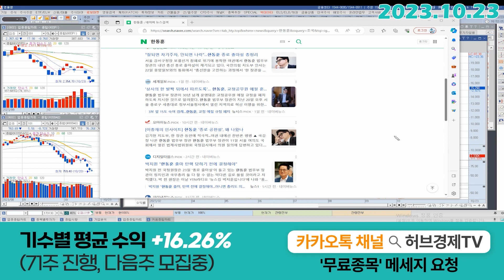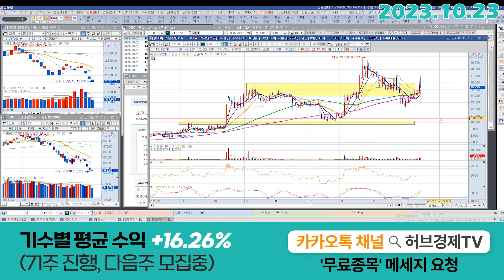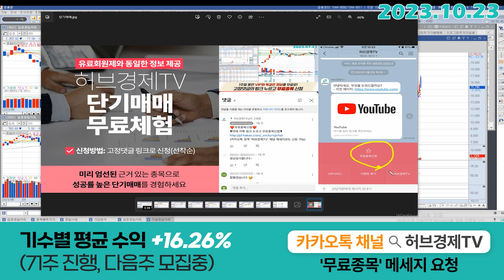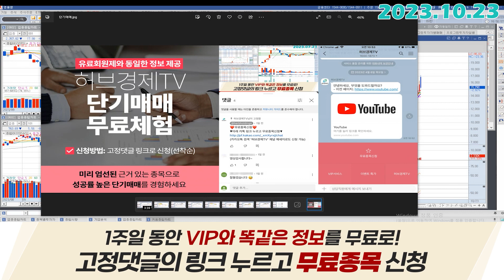오파스넷 (173130) - 종로?